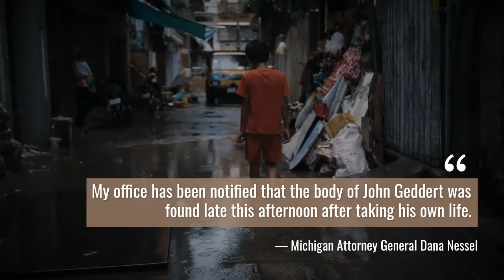Former USA Gymnastics Coach Charged With Abuse Dies By Suicide